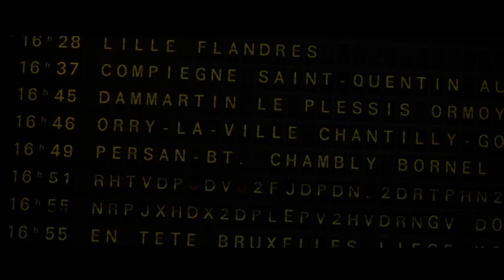The Bourne identity - la Gare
Avec Matt Damon, Franka Potente, Clive Owen

Synopsis :
Echoué sur une plage, le héros du film, joué par Matt Damon, n’a aucun souvenir, et ne connait plus sa propre identité. Il va progressivement reconstruire son passé, en passant par la France et la Grèce dans cet épisode de la trilogie. Le premier film, The Bourne Identity ( La mémoire dans la peau en français) a été réalisé en 2002 par Doug Liman, d’après le roman de Robert Ludlum, publié en 1980.